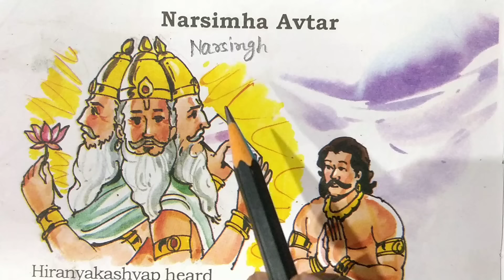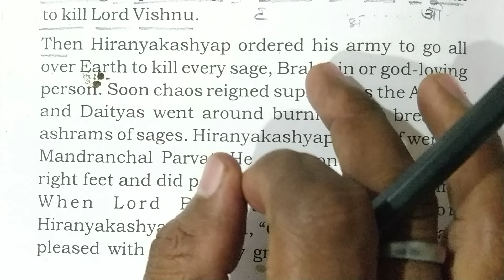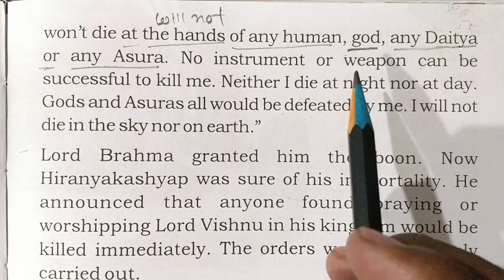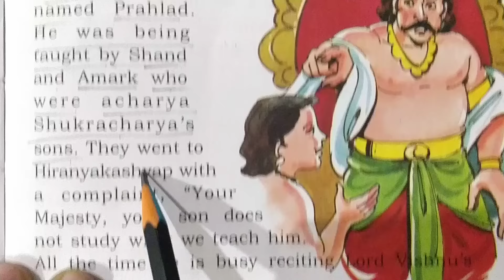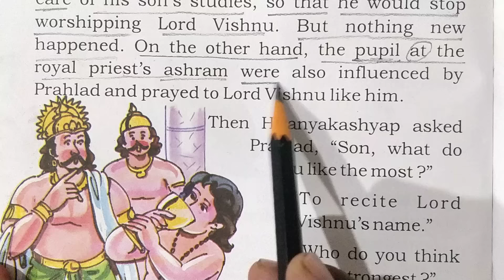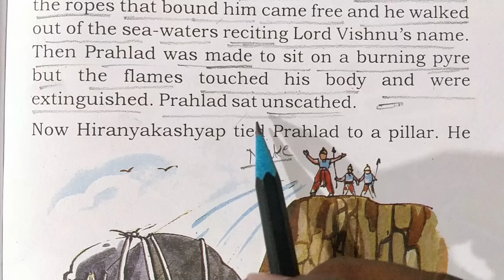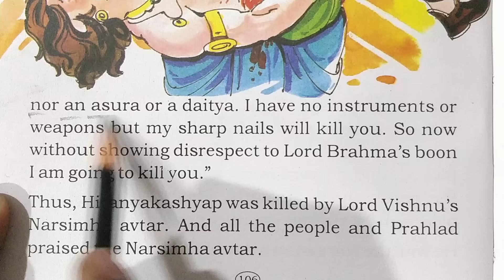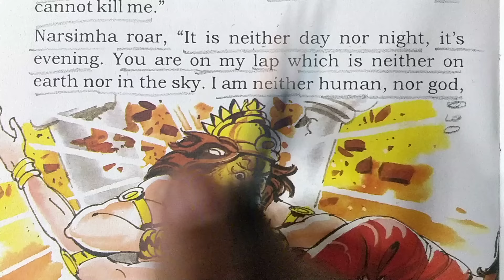नरसिंह अवतार||English Reading||English Story || English padhna kaise sikhe?How to learn english?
नरसिंह अवतार
Why God Helps us Himself||English Reading||English Story || English padhna kaise sikhe?

Fine in Instalments||English Reading||English Story || English padhna kaise sikhe?

"Love Story"| इंग्लिश सीखे स्टोरी से I English
story with Hindi Translation| इंगिलिश कैसे
सीखे?

Realise what God has Given You  ||English Reading||English Story || English padhna kaise sikhe?

इंग्लिश पढ़ना कैसे सीखे ? इंग्लिश में ट्रांसलेट करना ? How to Translate ?

"Heart Touching Love Story" | "दिल को छू लेने वाली प्रेम कहानी"  | इंग्लिश सीखे स्टोरी से | English story with Hindi Translation

😂Short Funny Story 😂|| इंग्लिश पढ़ना कैसे सीखे?इंग्लिश में ट्रांसलेट करना?How to Translate?

❤️Short Love Story ❤️|| इंग्लिश पढ़ना कैसे सीखे?इंग्लिश में ट्रांसलेट करना?How to Translate?

In this video I will show you by translating and reading the English story book, which will help you in reading English and speaking English. There are many comments in my channel HIFIENGLISH​ that sir how do we learn to read English? How to learn to speak English Or how to learn to translate in English? So for them I make this type of video so that they can easily read and write English and Can learn to speak. There are many other questions that I have given below which you will find in this video.

English Stories with Hindi Translation
English Story Reading in Hindi
English Storytime with Hindi Translation
English Stories for Hindi Learners
Hindi Translation of English Stories
English Story Reading with Hindi Subtitles
Learn English through Hindi Translation
English Story Narration in Hindi
English Storytelling with Hindi Explanation
English Story Comprehension in Hindi
English Story Reading in Hindi for Beginners
English Storytime with Hindi Subtitles
Learn English through Hindi Translations
English Story Narration with Hindi Explanations
English Stories with Hindi Interpretation
English Storytelling for Hindi Speaking Audience
English Stories in Hindi Translation
English Story Reading for Hindi Learners
Hindi Translated English Stories for Kids
English Story Comprehension with Hindi Assistance
English Storytelling with Hindi Vocabulary
English Story Reading with Hindi Annotations
English Stories Explained in Hindi
Hindi Translations of Popular English Stories
English Storytime with Hindi Definitions
1●english padhna kaise sikhe
2●इंग्लिश पढ़ना कैसे सीखे pdf
3●इंग्लिश पढ़ना कैसे सिखाएं
4●english bolna samajhna kaise sikhe
5●इंग्लिश में ट्रांसलेशन
6●english bolna sikha
7●english me translate kare
8●इंग्लिश में ट्रांसलेट करना
9●english bolna sikhe
10● Moral story in english

english translation
english me translation hindi
story translation hindi to english
story writing through translation
google translate english to hindi
english to hindi,hindi english writing
english story,english translation in hindi
english padhna kaise sikhe in hindi
hindi translation

DEAD MONEY IS USELESS||English Reading||English Story || English padhna kaise sikhe?

The Power of Intelligence||English Reading||English Story || English padhna kaise sikhe?

How Honest are the Subjects||English Reading||English Story || English padhna kaise sikhe?

The Emperor's New Clothes||English Reading||English Story || English padhna kaise sikhe?
THE GREATEST MAN||English Reading||English Story || English padhna kaise sikhe?

लैला मजनू की रियल स्टोरी ये है||English Reading||English Story || English padhna kaise sikhe?

एक शादी की लागत ||English Reading||English Story || English padhna kaise sikhe?
जीवन का महत्व||English Reading||English Story || English padhna kaise sikhe?
vishnu atp
english reading
english story
english likhna kaise sikhe
english
tense
vishnu sharma
synonyms
word meaning
english translation